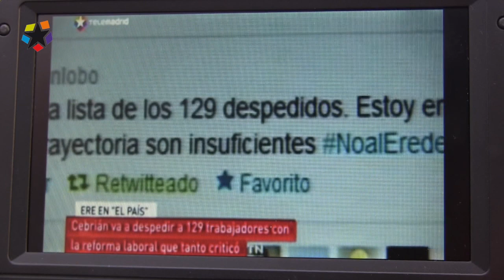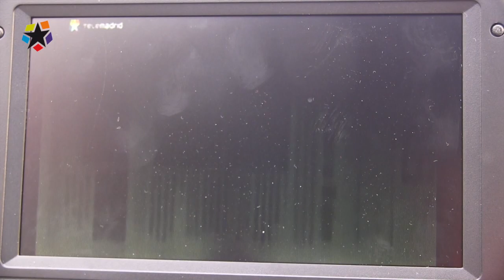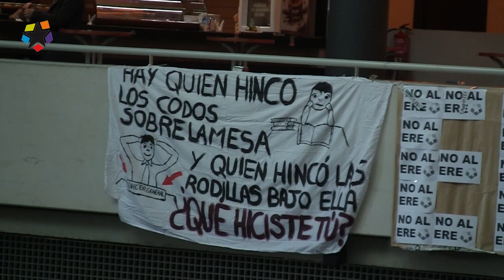Telemadrid despide a Forges de El País 26/2/2013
Periodistas de Telemadrid, que falsean la información y que entraron a dedo, siguen en sus puestos de trabajo, mientras que la mayoría de los que obtuvieron la plaza mediante exámenes fueron despedidos con el ERE aplicado por la empresa el 12 de enero. Según la Dirección de Informativos, los periodistas que se han quedado han demostrado ser más efectivos y tener más calidad que los que ahora están en el paro.
El próximo viernes, 1 de Marzo, empieza el juicio de los 829 despedidos de Telemadrid